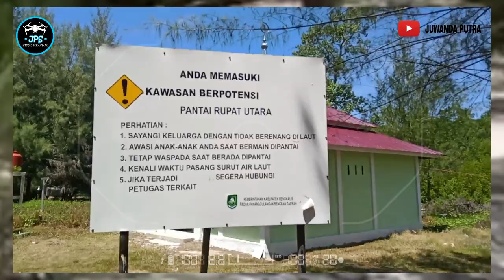ADA ELANG..! PEMETAAN KAWASAN KUMUH UNTUK PENATAAN KAWASAN PERMUKIMAN , TANJUNG MEDANG I RUPAT UTARA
Assallammualaikum warohamatullahi wabarokatuh.
kali ini kita akan melakukan pemetaan menggunakan drone dalam rangka penatataan kawasan kumuh di Kelurahan Tanjung Medang  - Rupat Utara Kab. Bengkalis.
dalam misi ini proses penentuan deleniasinya cukup kompleks. karena wilayahnya cukup luas.
ada elang juga waktu kita ngedrone dilokasi.
kegiatan kita kali ini bersama Dinas PUPRPKPP Provinsi Riau dan Rumah Maket Pekanbaru serta Jpsstudiopekanbaru.